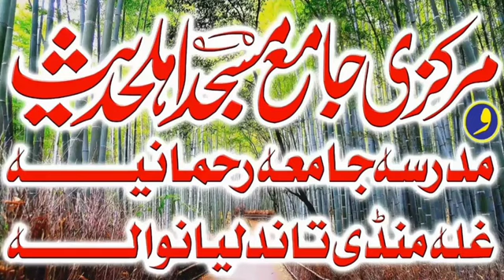Hafiz khawar mahfal tandlianwala